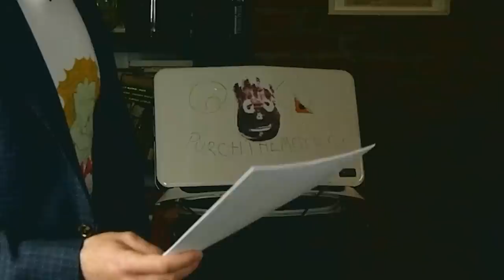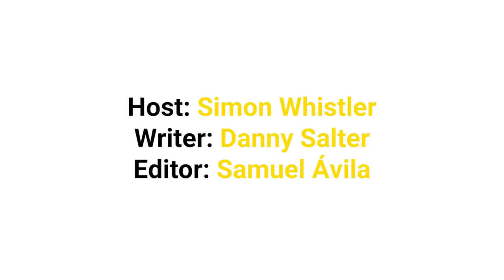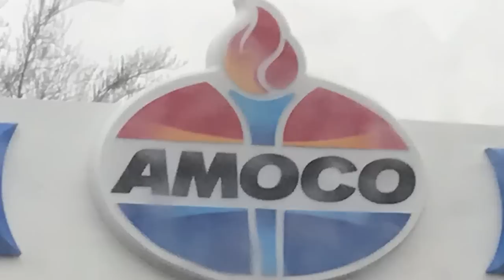Adverts that Straight Up Lied...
Alegendly.